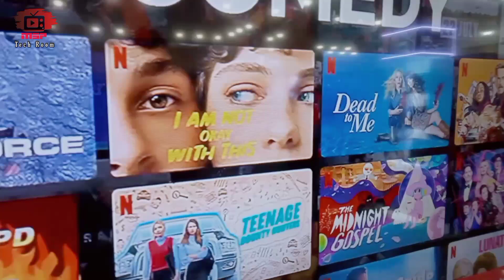Singer 32" inch smart tv price in Bangladesh|মাত্র ২২২০ টাকা কিস্তিতে স্মার্ট টিভি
মাত্র ৪৮৯০ টাকা জমা দিয়ে মাসিক ২০০০ টাকা করে দিয়ে ঘরে নিয়ে আসতে পারেন সিঙ্গার স্মার্ট টিভি।
যেকোনো singer এর নিজস্ব শো-রুম থেকে
বা অনলাইনে 👇